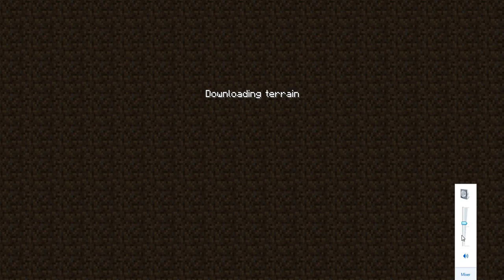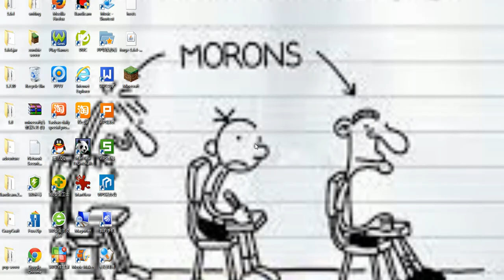Escape the Lab part 1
By Hector and CoolboyGPS